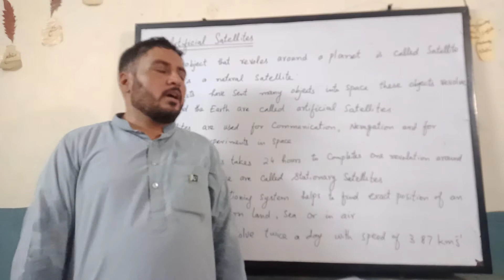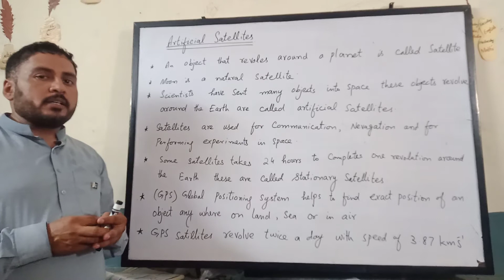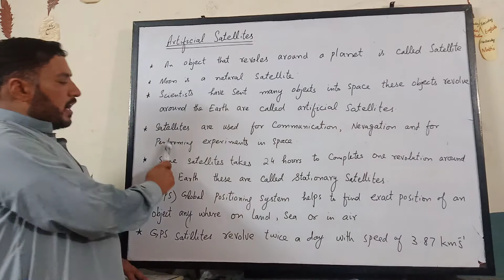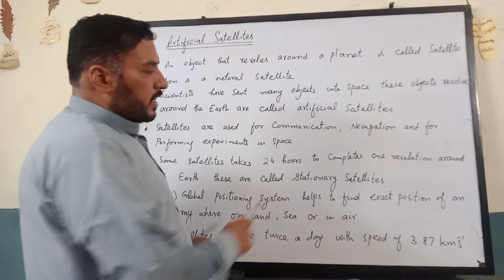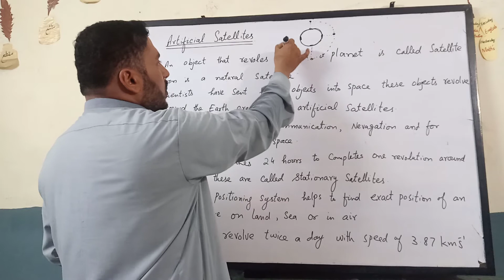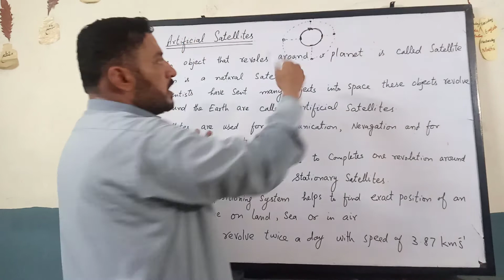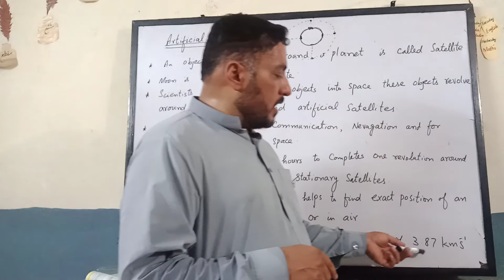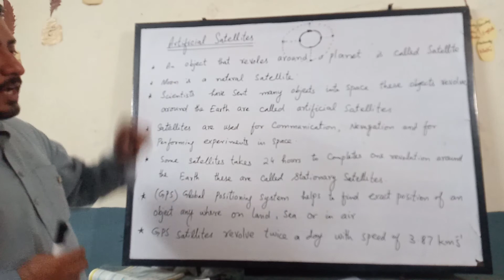Artificial Satellite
Physics 9th Unit#5